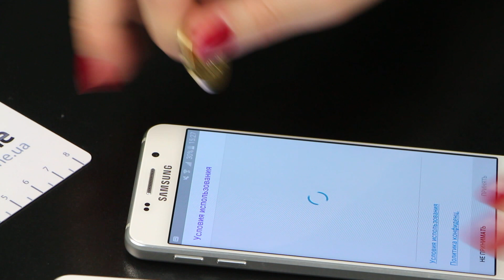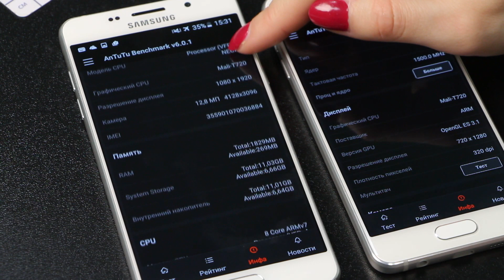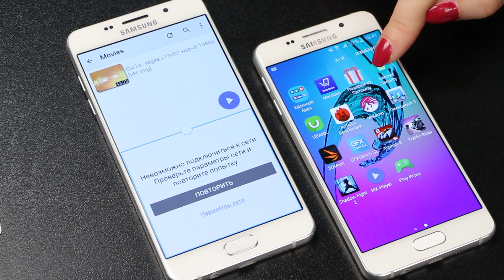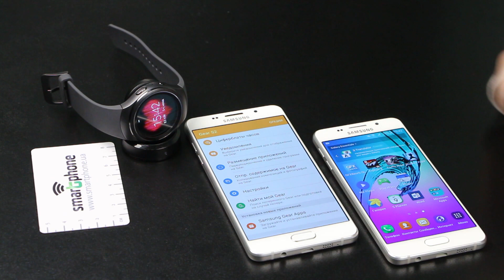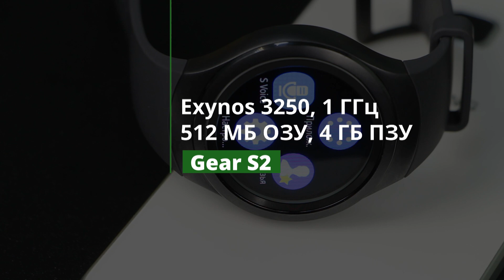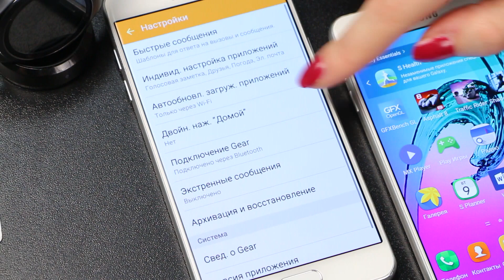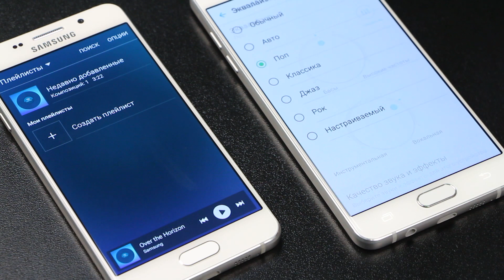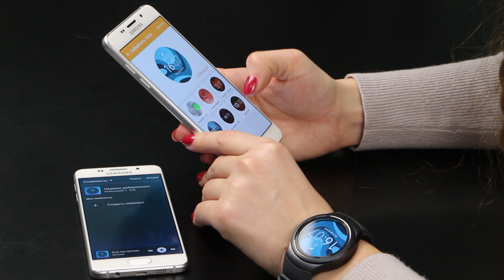Samsung Galaxy A3 и A5, часы Gear S2 - Обзор устройств 2016 года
Видео обзор смартфонов Samsung Galaxy A3 и Galaxy A5.
Смартфоны Samsung Galaxy A3 и Galaxy A5 во многом схожи и внешне повторяют Galaxy A7 из линейки устройств 2016 года.